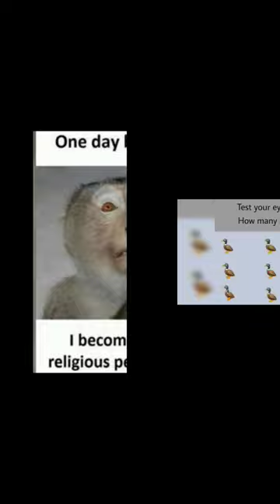funny memes that will make you laugh #641 ll funny pictures ll funny memes 😂